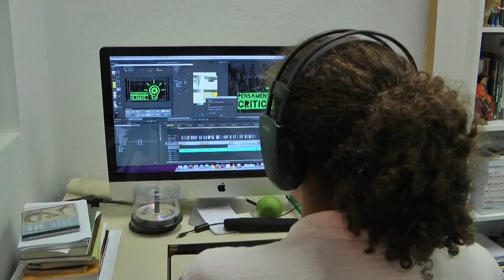IELA - Espaço de estudo e análise da América Latina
Nascido em 2004, como Observatório Latino-Americano, transforma-se em Instituto de Estudos Latino-Americanos em 2006, ampliando ainda mais seu alcance. É espaço de estudos de dezenas de alunos todos os anos.  Está localizado no Centro Socioeconômico - UFSC.